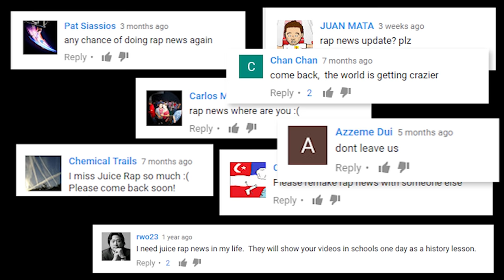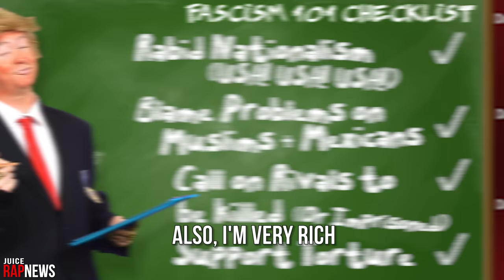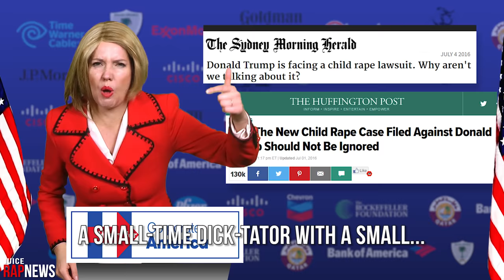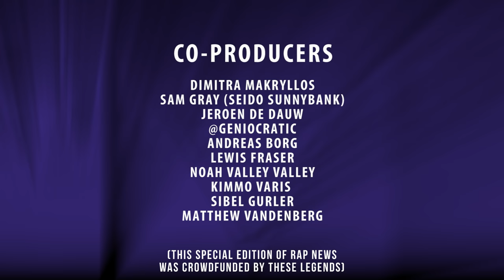RAP NEWS | Trump v Clinton (Special Edition!)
Hello world. RAP NEWS is back for a special episode on the 2016 USA Election mayhem, feat. Hillary Clinton vs Donald Trump + a touch of Jill Stein & Gary Johnson. This one's dedicated to all the Rap News fans out there!

I'm delighted to bring this amazing series back to life for this historic event! I look forward to seeing how this episode is received. I know it won't be the same without Robert Foster, but hope you'll find the same spirit and juice alive and well. If you like this new episode, and leave lots of loving comments for the awesome new team who joined me to make this possible (nudge-nudge!), we might just come together again and bring you more Rap News videos in the future.

Giordano

☛ CREDITS:
- Written by GIORDANO
- Rhymed by MANTRA
- Additional epic orchestrations by Adrian Sergovich
- Make up by Rosie Dunlop
- Opening animation created by Jonas Schweizer (aka Kookybone)
- Thanks to DBot for valuable input into writing this episode
- Thanks to Lucy Cahill and Louis Gundermann for production assistance; and thanks to Julie Chatagnon, Lucy, Adso, Ben Erwin & Louis for support!
- English captions created by Koolfy
- Video and audio edited by Giordano
- Juice Rap News - originally co-created by Giordano Nanni & Hugo Farrant. You can check out Hugo's new work

- Or Bitcoin: bc1qevsxr6a8uytqj63fjemdyevjkctnj3tlk3r9cq

☛ PRODUCED BY:
- Tobe Freeman, Hilary Tyler, Amel Tresnic, Ben Erwin, Hala Abokamil, Thomas Mettam, Fabrizio Venturini, Paul Totzke, Nick Abbott, Josh Savage, Niko Nyrhilä, Leo Lundell, Anonymous (BitCoin)

(This special edition of Rap News was crowdfunded by the above legends - tyvm!)

☛ TRANSLATIONS:
- Serbian translation by Tamara L.
- French translation by Julie Chatagnon
- Spanish translation by Vitama
- German translation FL-Bremen
- Danish translation by Mathilde
- Dutch translation by Jonas Maebe
- Portuguese translation by Vitor
- Russian translation by Crispus

☛ REFERENCES & FURTHER READING:
- Chris Hedges: "The Revenge of the Lower Classes and the Rise of American Fascism" - this brilliant article by Hedges provided a lot of the perspective I adopted in this episode
- Rania Khalek: "Is Hillary Clinton more dangerous than Donald Trump?" - great article on Hillary Clinton's policies and agenda
- CNN: "What the Green Party's Jill Stein believes in 2 minutes" - Good summary of Jill Stein's policies; CNN: "What Libertarian Gary Johnson believes in 2 minutes" - Good summary of Gary Johnson's policies
- Bloonface: "No wonder the young are supporting unapologetic socialists— they’re fucked"
- The Wrap: "Are Hitler-Trump Comparisons Fair? A Holocaust Survivor Tells His Son"